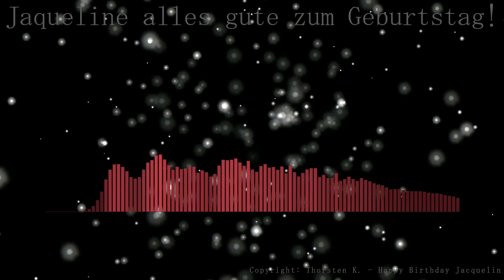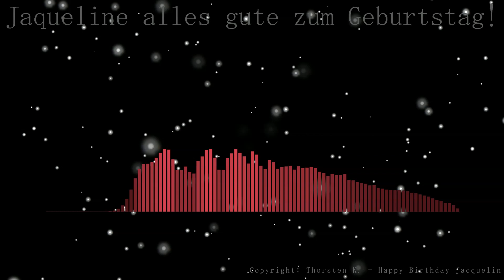Happy Birthday - Jacquelin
Erste Lied mit meiner eigenen Stimme. Nicht Perfekt aber es kommt von Herzen!
Dieses Lied habe ich für meine Beste Freundin gemacht als Überraschung zu ihrem Geburtstag. 20 Jahre Freundschaft!